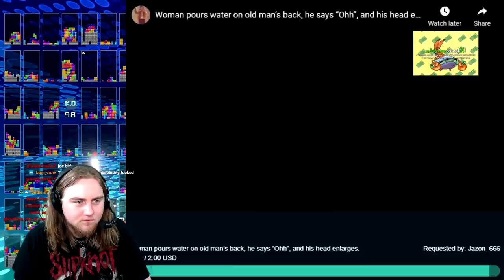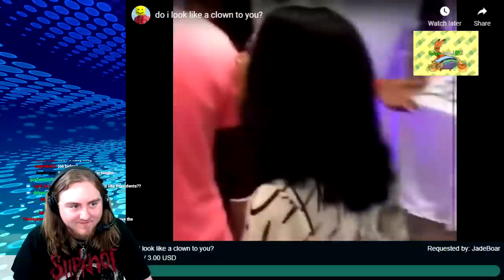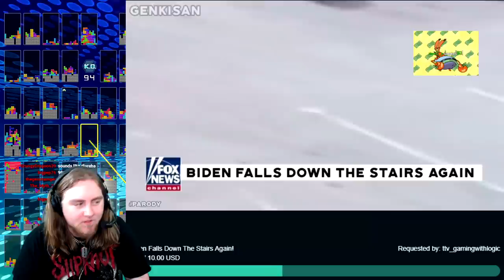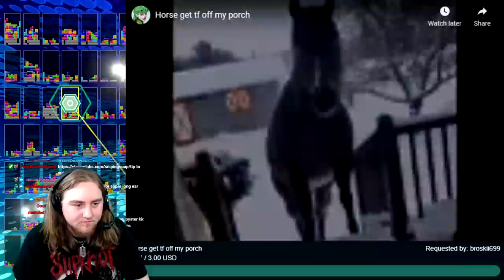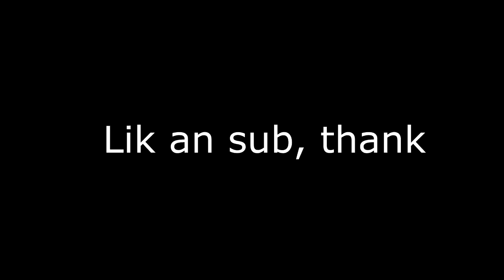That Face When 😂😂😂